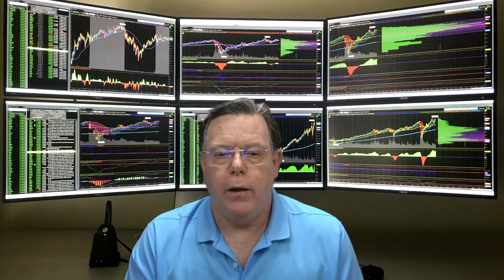Shelter-in-Place Stock Market Update 12/14/20 - Why Having a Well-Rounded Portfolio is Important Now